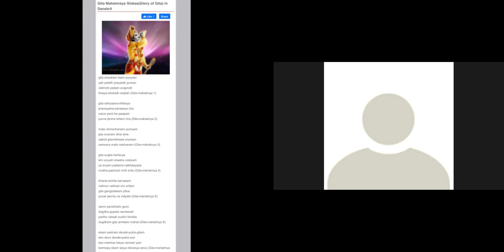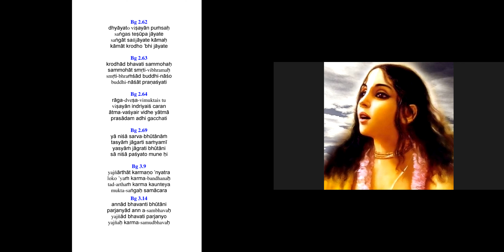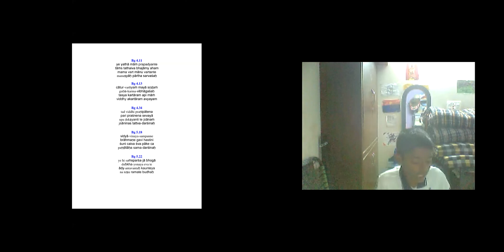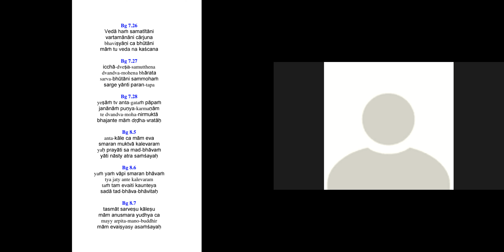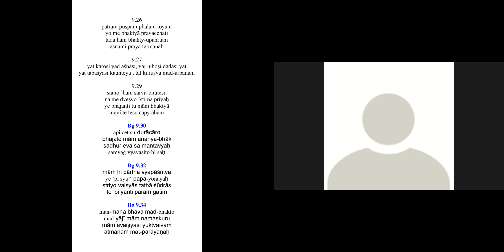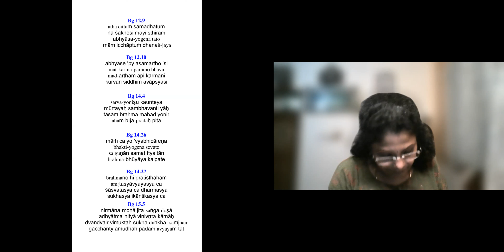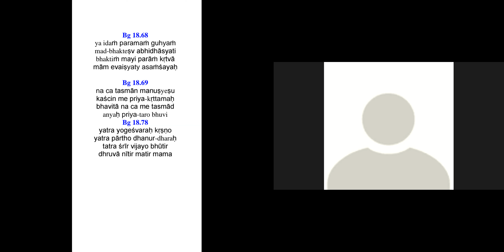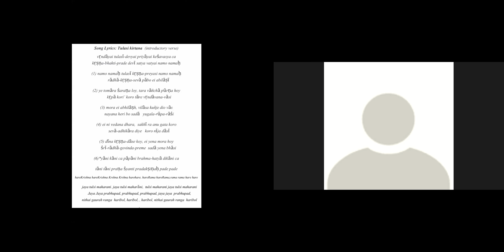Ekadashi Spcial Class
Hare Krishna,